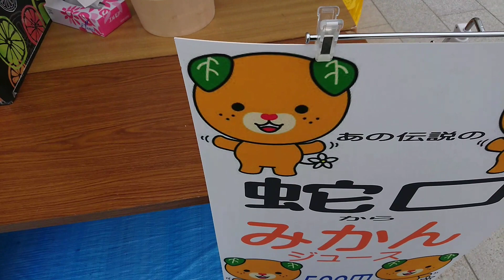蛇口みかんジュース【道後温泉】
道後温泉の後に入ったあと、蛇口からみかんジュースを飲む(´ω｀)

さっぱりしていて美味しい。

道後温泉に入った後はコーヒー牛乳より、蛇口みかんジュースみか